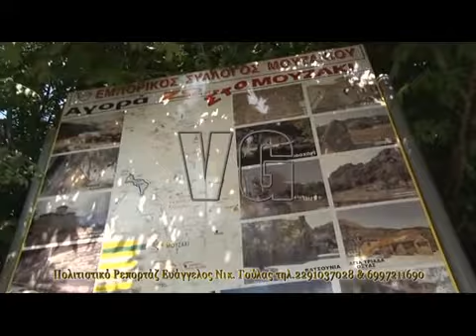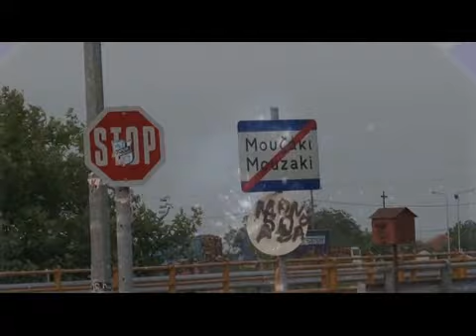StudioVGGR. το Πανηγύρι αρχίζει στο Μουζάκι 2 Σεπτεμβρίου.wmv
Η μεγάλη εμποροζωοπανήγυρη δεν είναι πλέον όπως παλιά τη θέση της έχουν πάρει άλλες εκδηλώσεις, όπως τα Καραϊσκάκεια, η γιορτή του Σταφυλιού, τα Μουζάκια, και πολλές άλλες εκδηλώσεις, μιας και ο Καλλικρατικός Δήμος Μουζακίου έχει πολλά χωριά, στον κάμπο και στα Βουνά, με τις τοπικές γιορτές και τα έθιμα τους !
Οι καιροί αλλάζουν τα ήθη και τα έθιμα αναζωπυρώνονται,
και η ζωή συνεχίζεται. Χρόνια παλιά χρόνια Καλά
Tο  βίντεο αυτό είναι ένα απόσπασμα από την επίσκεψη μου,
 στη Γενέτειρά μου στης 14 Ιουλίου 2011.
Ελεύθερος Ρεπόρτερ Αν.Αττικής Ευάγγελος Νικ.Γούλας.